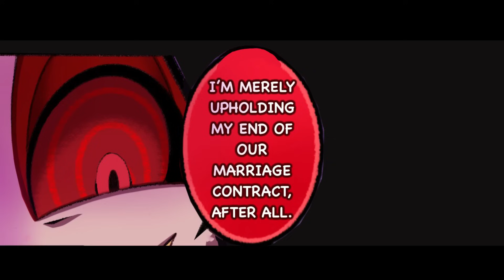Charlie & Alastor's "Heated" Divorce (Hazbin Hotel Comic Dub)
Charlie has made a deal with Alastor and is married to him and he has to help his wife's special needs...

Huge thanks to Eve Bun for letting me dub their comic!

▶VOICE ACTORS
☆Vaggie Voiced by Nberry
☆Charlie & Velvet voiced Jelzy
☆ Alastor voiced by me I dunno

But don't worry plenty of Godzilla Vs Kong, Steven Universe, Among Us, and Puppet show things in the works.